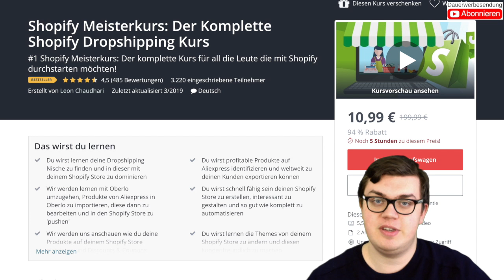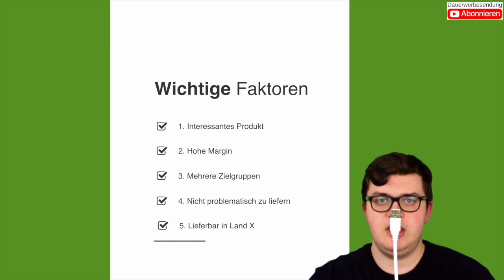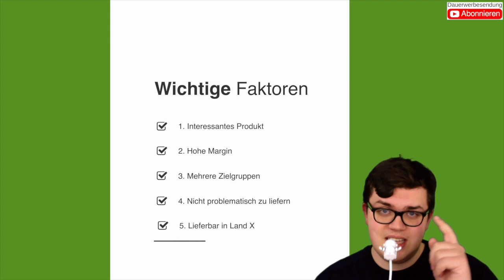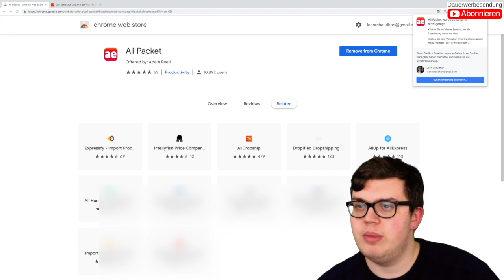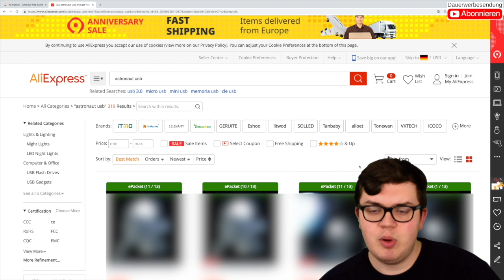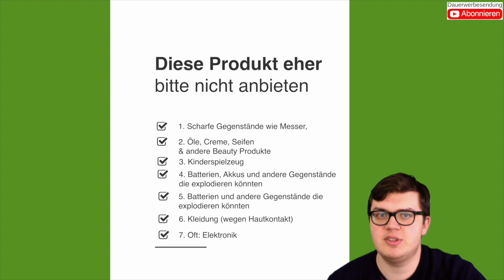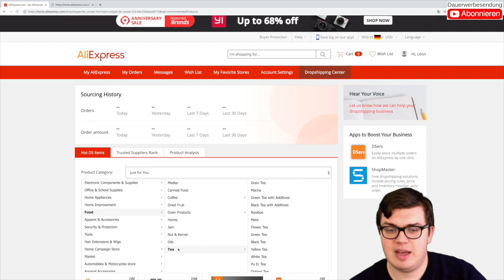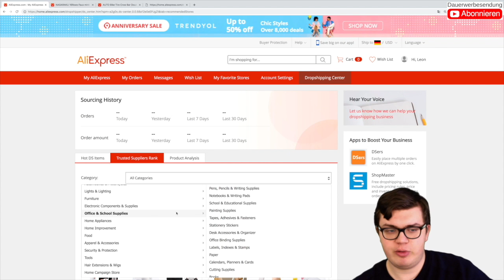Shopify Produktrecherche 2019: Profitable Produkte finden & Geld mit Shopify verdienen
Wie kann man Geld mit Shopify verdienen? Wie findet man profitable Produkte? Auf welche Dinge sollte man achten? Auf alle diese Themen werde ich in diesem Video eingehen.